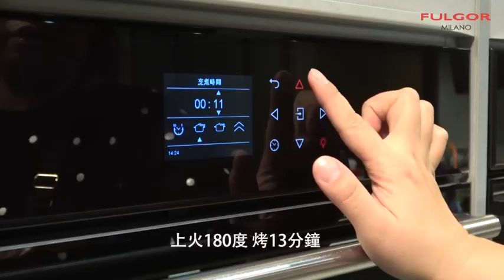【 FULGOR 烤箱食譜】厚片鮪魚土司 早餐好夥伴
材料:
厚片土司4片
鮪魚罐頭1罐
配料：
黑胡椒1/2匙
蒜頭2粒
洋蔥少許
鹽1/2匙

做法:
1. 洋蔥、蒜頭切碎，與其他配料混和
2. 將鮪魚肉平均鋪在土司上
3. 其他配料鋪在鮪魚肉上，再撒上起司
4. 放進烤箱，上火180度，烤13分鐘即可